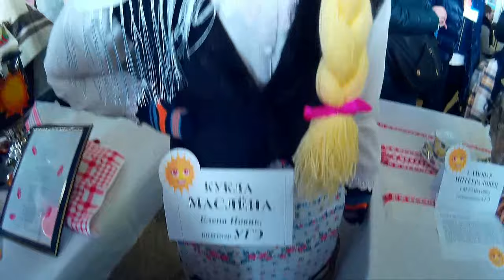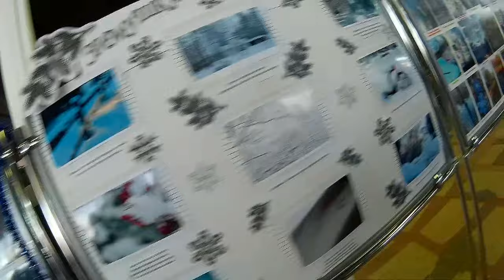Масленица 25.02.2017.ОАО "ИНТЕГРАЛ" управляющая компания холдинга ИНТЕГРАЛ.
ОАО "ИНТЕГРАЛ" управляющая компания холдинга ИНТЕГРАЛ.